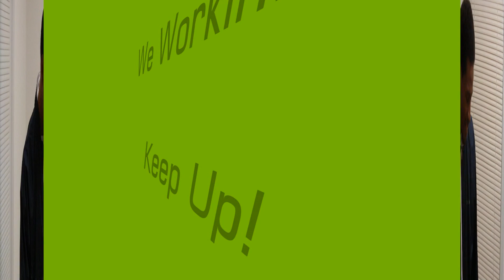Put ya dutch in the air freestyle-Relle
Relle spittin a freestyle to another aarab muzik beat "put ya dutch in the air".